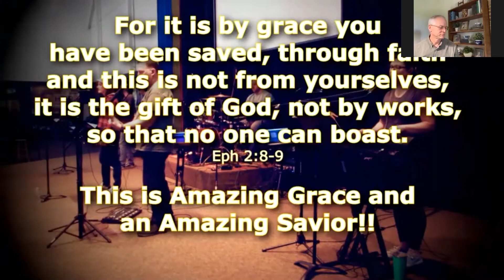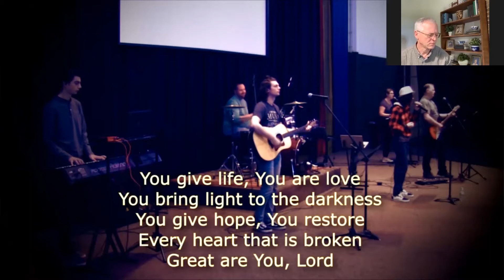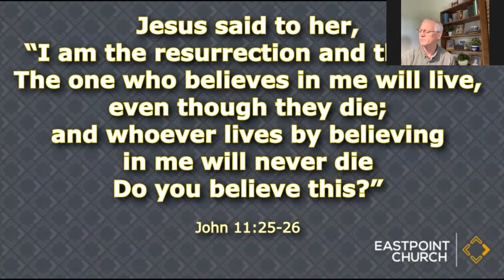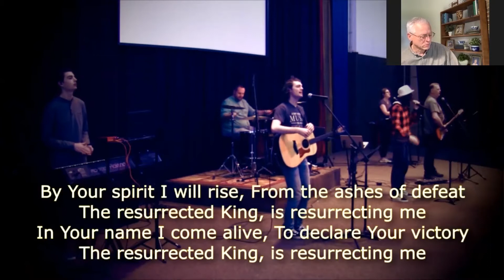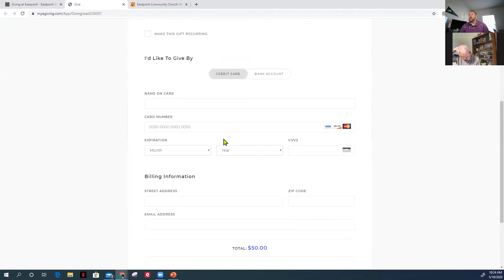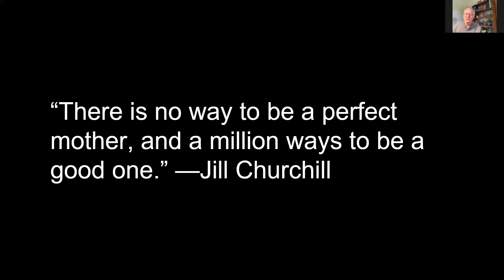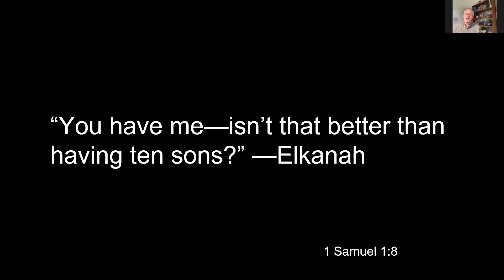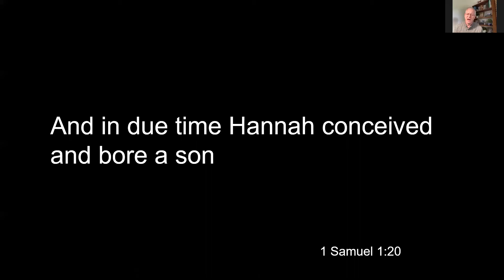Eastpoint Community Church - May 10th Service (Mother's Day)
Sunday Service May 10th 2020 - Mother's Day

Worship Music Recorded with Permission CCLI License Aquired